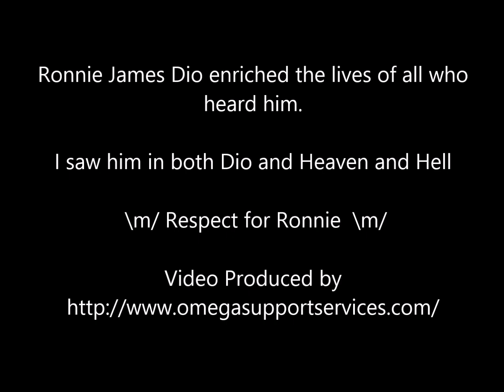Dio This is your Life 04 Rainbow In The Dark Corey Taylor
as a tribute to the great man.  Visit us to find out more \m/.  Also visit Ronnie James Dio's site and consider donating to Stand up and Shout